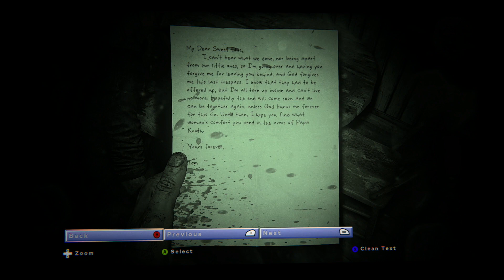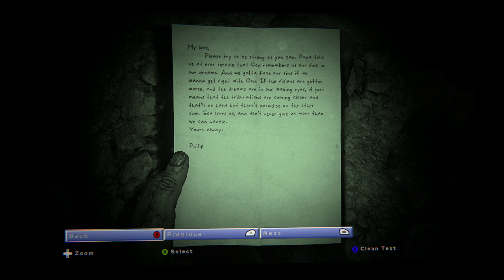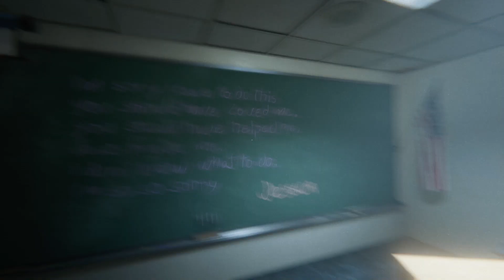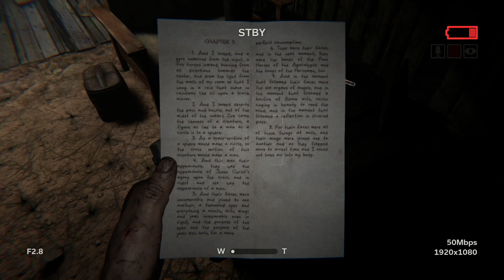Outlast 2 Live Commentary Part 3 I GOTTA STOP CUSSING LOL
I wanted to post this on time for halloween, because I thought this series would be appropriate for the season. I'm gonna try to cut down on the swear words lol. I apologize, it's just apart of my vocabulary. If this is not posted on halloween then it was because of my shit internet. More to come from Bubble Shack Productions